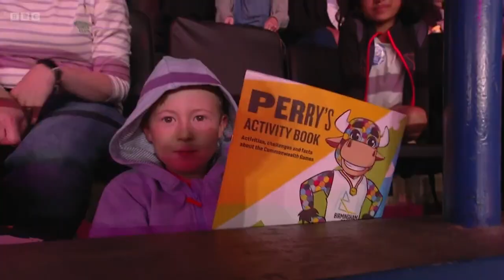IAKOLEVA Lidiia (AUS) All Aparatuses (AA FINALS) [Common Wealth Games 2022]